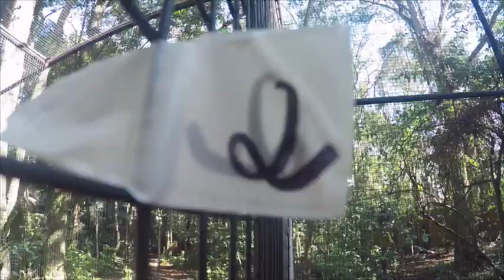Mutum-de-Alagoas | Parque das Aves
O mutum-de-Alagoas (Pauxi mitu) é uma espécie endêmica da Mata Atlântica nordestina e está extinta na natureza.

As florestas onde estes animais viviam foram derrubadas para o plantio de cana-de-açúcar. Somando-se os efeitos da destruição de ambiente à caça, esta espécie foi dizimada.

Os três últimos exemplares selvagens foram resgatados antes que a mata fosse totalmente derrubada, no final da década de 70, pelo criador carioca Pedro Mário Nardelli. Começou então um esforço para reproduzir a espécie em cativeiro.

Hoje a esperança de sobrevivência da espécie depende de um esforço multidisciplinar que envolve um programa de reprodução em cativeiro, a urgente proteção e recuperação de áreas de Mata Atlântica no Nordeste e a conscientização das populações nos locais onde a espécie será reintroduzida. Existem atualmente 230 animais em cativeiro, em dois criadores particulares: A Crax, Sociedade de Pesquisa da Fauna Silvestre e o Criadouro Poços de Caldas.

Pra que seja compreendido a tamanha importância do que o Parque das Aves está passando, e como adoramos compartilhar tudo o que acontece com vocês, ficamos muito felizes em preparar esse video lindinho.

Tem mais um monte de informações legais nas outras mídias também :)